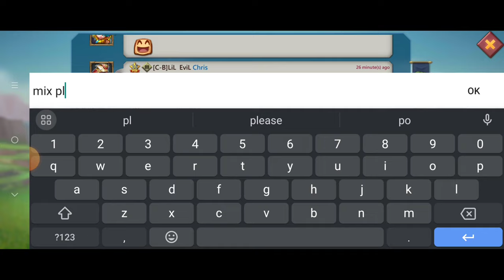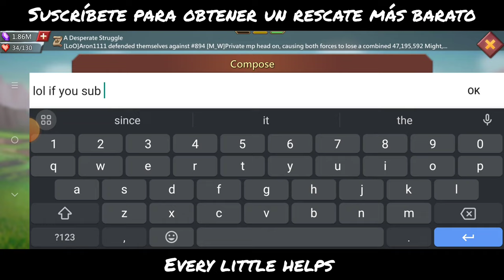Lords Mobile. KvK Highlights. Baby Mythic Trap Rank 1. Mixed Rally's. Rally Trap. Lords Mobile ESP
Watch: AT/youtube